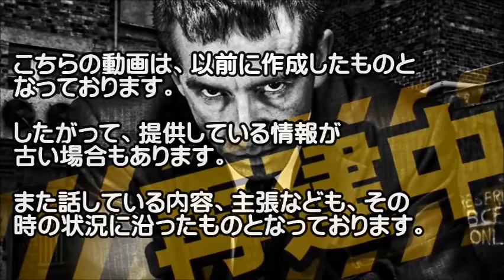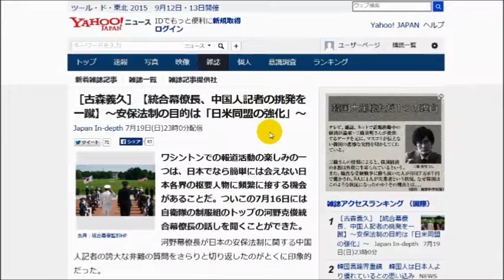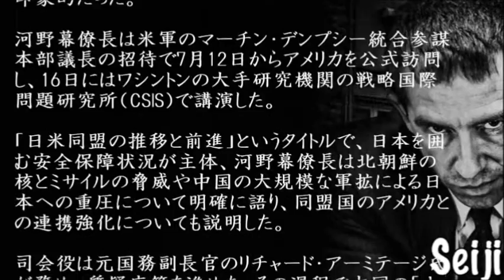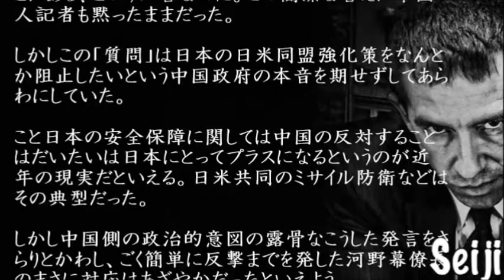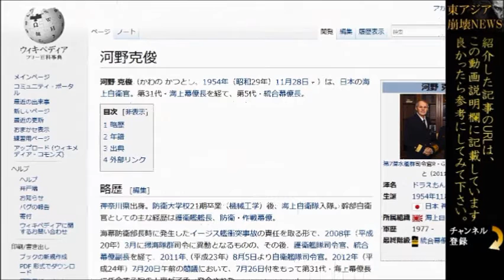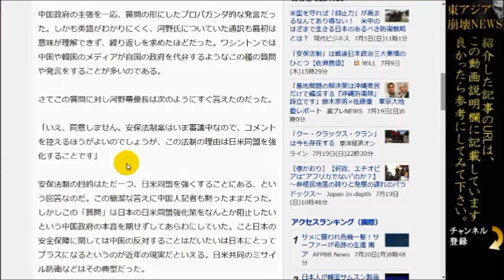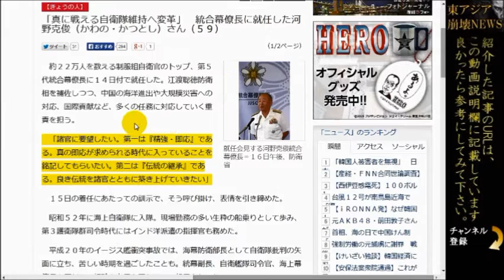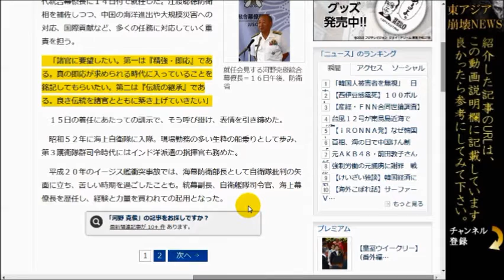記者の質問を一蹴！さすが自衛隊トップの河野克俊統合幕僚長！【東アジア崩壊再生NEWS】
自衛隊トップの河野克俊統合幕僚長がアメリカでのワシントンにおいて、中国人記者の政治的な質問を一蹴しました！こういったハッキリとした答え方。素晴らしいです！

【関連動画】
【10月1日配信】倉山満が訊く、特別編　ゲスト　元航空幕僚長田母神俊雄　第1話　イスラエルツアーの秘話【チャンネルくらら】
【10月2日配信】倉山満が訊く、特別編　ゲスト　元航空幕僚長田母神俊雄　第2話　都知事選挙と田母神新党【チャンネルくらら】
【9月12日配信】チャンネルくららイスラエルツアー（予告編） 経済評論家上念司　元航空幕僚長田母神俊雄【チャンネルくらら】
安保法制は「85～95点」と高い評価／齋藤隆・元統合幕僚長が日本記者クラブで講演